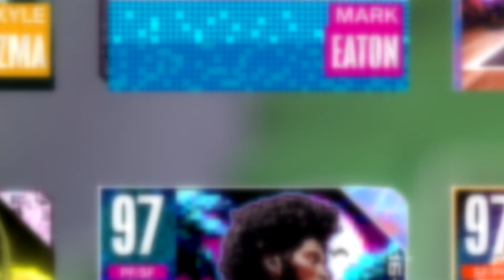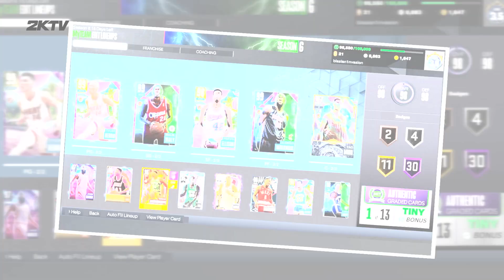2KTV MyNBA Part 3: Playoffs Edition - 2KTV S9. Ep. 36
Team 2KTV’s MyNBA Eras league has reached the 2004 NBA Playoffs. Find out which two made it to the Finals! Plus, the MyTEAM Professor breaks down your 2KTVMyTEAM submissions, and Lawrence Tanter voices YOUR Top Plays!

Want a chance to be featured on Top Plays? Share your best clips over social media using